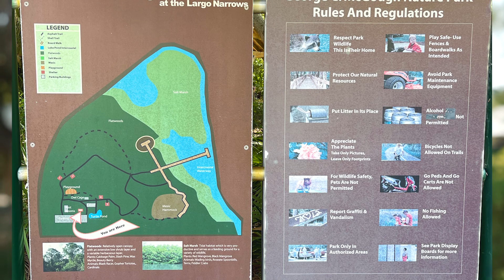"Nature's Hidden Gem: The Magic of George C. McGough Nature Park - An Adventure Worth Capturing!"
GEORGE C. MCGOUGH NATURE PARK

Also known as the "Turtle Park" for its abundant aquatic turtle population, George C McGough Nature Park is a 26 acre park located along the Intracoastal Waterway.  The Nature Center houses live animal exhibits, including 22 rescued, non-releasable birds (owls, hawks & an eagle), and offers several environmental education programs. Our nature trails, including a comfortable rubberized walking trail, are a great way to see the natural beauty of Florida. Also included are outside shelters and a playground with a kid's zipline. No dogs, including service dogs, are allowed in the park because of the captive birds on the property.  Take a virtual tour or stop by today.

- [ ] Gear Used:
Sony A7siii
Rode Video Mic Pro Plus
Sandisk Memory Card
Seagate Backup Hub
Peak Design Camera Strap
Multi Screen Kit
Variable ND Filter
Coman Video Tripod
Vijim V120 RGB LED Light